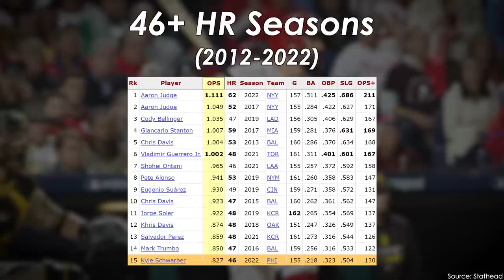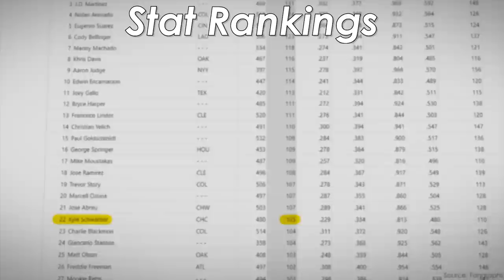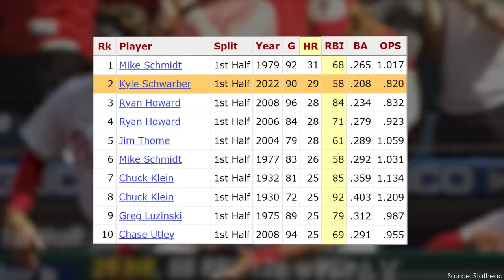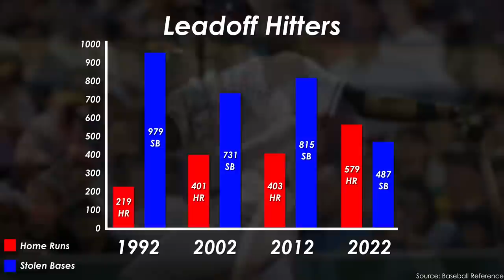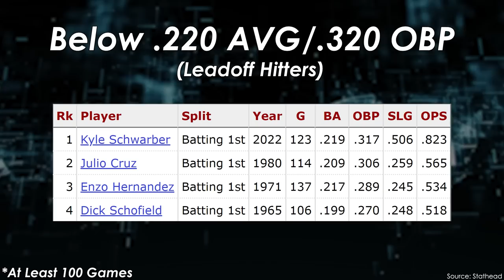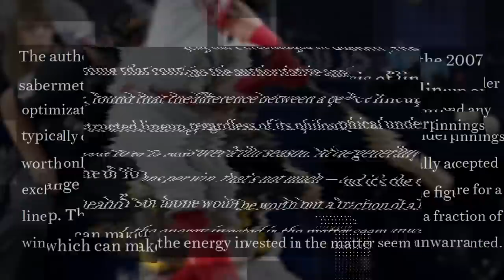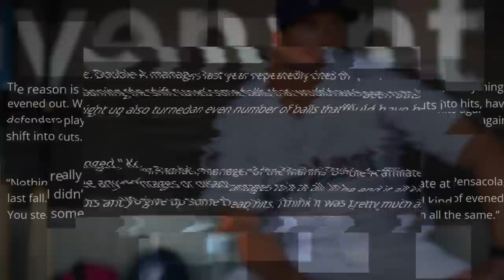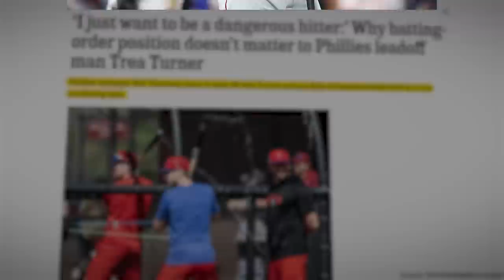Kyle Schwarber's 2022 Season Was Historically Weird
Hey everyone!

Throughout his career, Kyle Schwarber has been known as a power hitter. However, with the rise of OBP and power in recent years, teams have experimented with Schwarber as a leadoff hitter. Although, 2022 was his first season as the primary leadoff hitter for a team. This resulted in one of the weirdest seasons in recent history.

1. (prod. Karl Casey @ White Bat Audio)